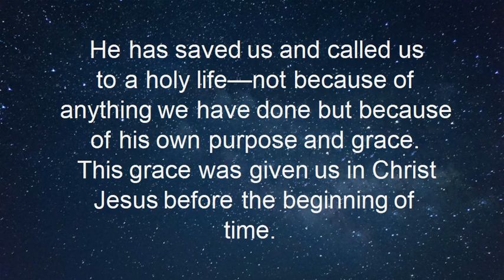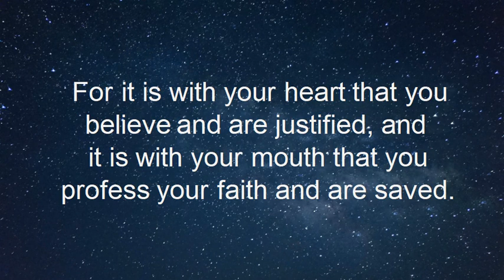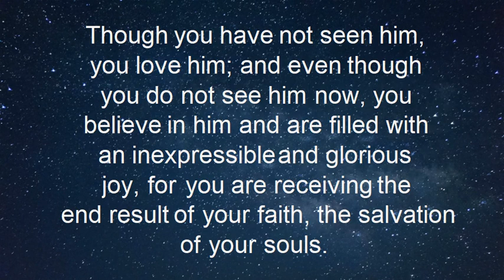🆕Top 10 Bible Verses About Salvation Through Jesus Christ (Daily Scriptures)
I pray that this video about Top 10 Bible Verses About Salvation Through Jesus Christ (Daily Scriptures), will help you in your walk with God.

This video is presenting Top 10 Bible Verses About Salvation Through Jesus Christ (Daily Scriptures) information but also try to cover the following subject:
-Encouraging bible verses about salvation
-Bible verses about salvation
-Scriptures about salvation

So you would like to know more about top 10 bible verses about salvation through Jesus Christ (daily scriptures), I did too and here is the video that i created around this topic.
Top 10 bible verses about salvation through Jesus Christ (daily scriptures) intrigued me so i did some research and uploaded this to youtube .

If you would like to discover even more regarding encouraging bible verses about salvation I recommend you to have a look at our other video clips
Now that you have actually watched my youtube vid regarding top 10 bible verses about salvation through Jesus Christ (daily scriptures) did it helped?
Please like the YT video to assist your friends looking for encouraging bible verses about salvation or bible verses about salvation :)

Christian Motivation

My name is Onyekachi I am a Christian YouTuber focused on Christian Motivational videos. This channel was created to help  you with your married life, dating life and single life. It is a faith based channel. I a life coach that believes with God all things become very possible for each and everyone of us. Jesus Christ has truly been so good to me, which is why I try to draw others to know the greatness and my life experiences.  Zionswoman is a name that came to me in 2018 and so glad you have all become a woman after God's own heart. Stay blessed as always and thanks for joining the family.